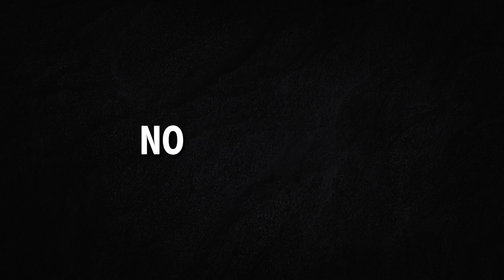Why This Was Sanji's Greatest Moment | Analysis